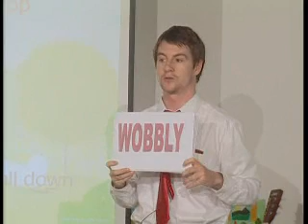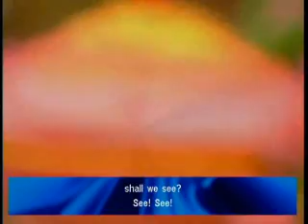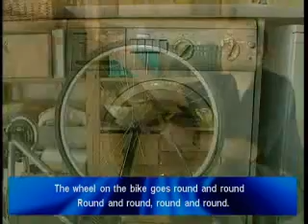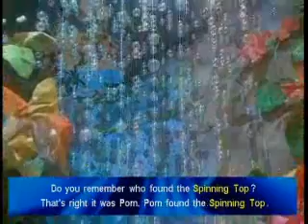Spinning top, dizzy, wobbly, mend, broken.wmv